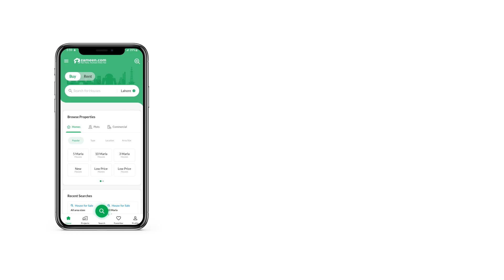235 SQYD HOUSE FOR SALE IN PRECINCT 31 BAHRIA TOWN KARACHI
PRECINCT 31
The 235 square yards villa is a single-story house that features 3 bedrooms with attached bathrooms, a drawing room, a lounge, a kitchen, and a car porch. The villa also has a small garden area.
All villas in Precinct 31 come equipped with basic amenities such as electricity, water, and gas connections. The society also offers a range of facilities to its residents, including schools, hospitals, parks, mosques, shopping centers, and sports facilities. The society is gated and offers 24/7 security to its residents.